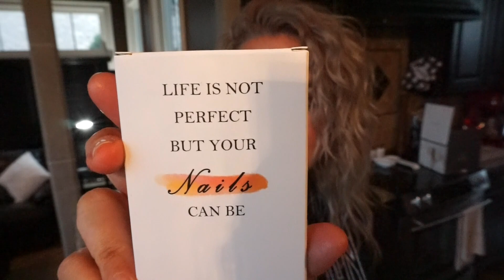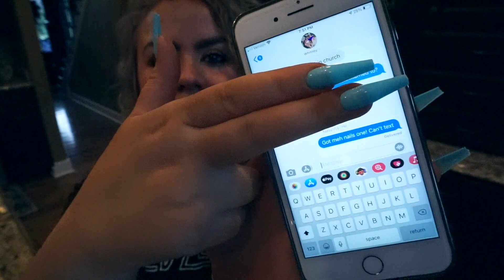Erica's Life Vlog | Trying Fake Nails | Coffin Nails From Amazon!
Lots of things I buy you can find there!

Items mentioned or shown:
Nail glue
Blue nails worn
Blue french manicure
"V" french manicure
My Led Zeppelin shirt
*Pajamas worn at end of video are JCrew but they are no longer on site